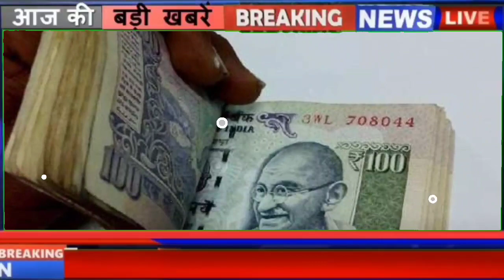जनधन खाता पर ₹100000 मिलने लगा || लिस्ट जारी हो गई